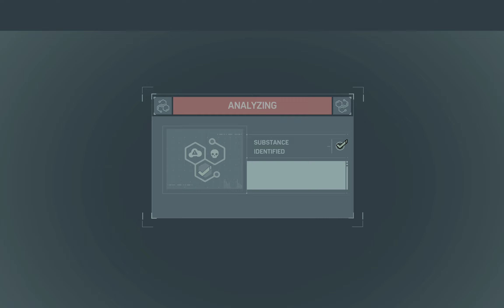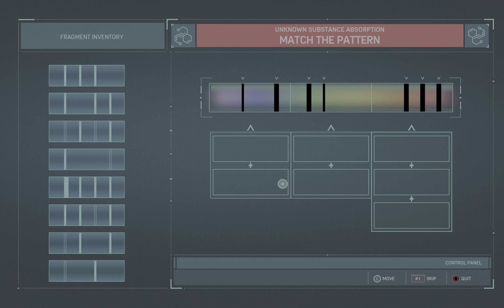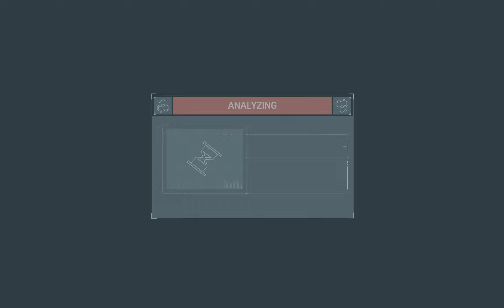Marvel's Spider-Man Remastered - No Commentary pt17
Legion 7 specs:
Windows 11
2560x1600 resolution (16:10 aspect ratio) at 165 hz
Intel i7 11800H 8c/16t
Nvidia RTX 3070 Laptop GPU 8 GB (115w variant w/up to 140w in performance mode)
32GB DDR4
1TB NVME SSD

Graphics set to mostly high, with very high textures.